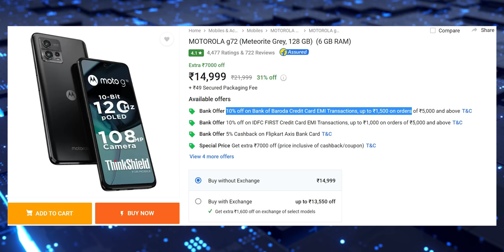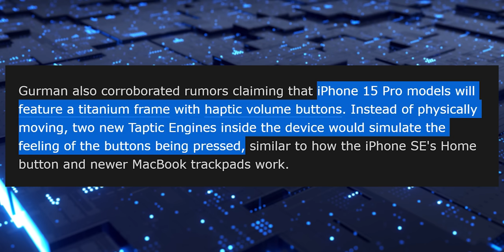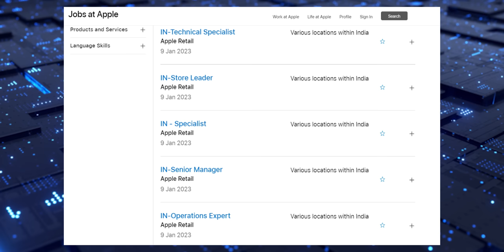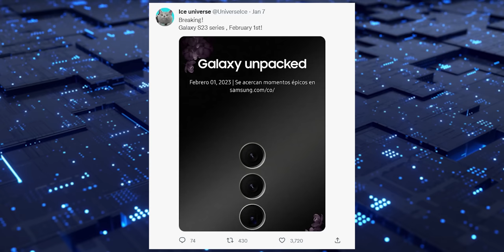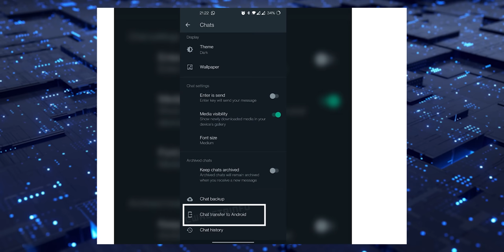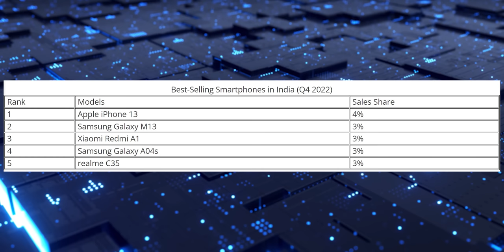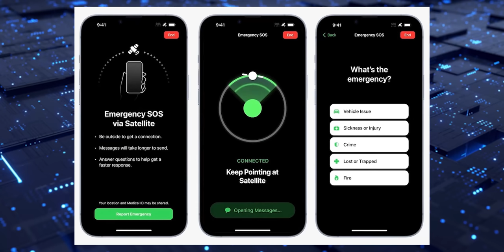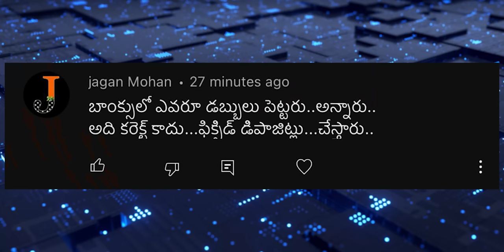TechNews 1487 || realme 10, Samsung Unpacked, iPhone SE 4, Snapdragon Satellite, Chat GPT Etc..